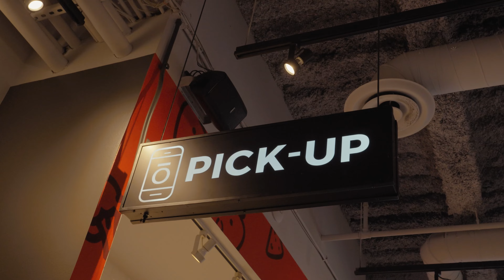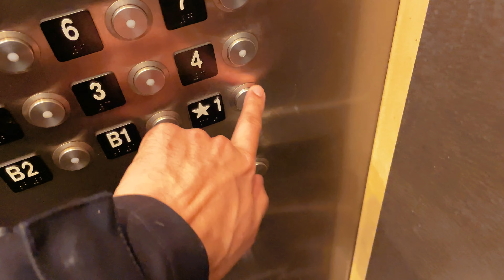Creativity in the Works - An Artist's Life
Getting to try new things and create more is an amazing feeling I never thought I would attain!

MY GEAR
Sony A7IV
Tamron 17-28
Sony 28-70 Kit Lens
Kingston SD Card
Rode Video Mic Pro+
Rode Video Micro Mic
Ulanzi Tripod
Ulanzi Ballhead
Mavic Mini
Wandrd PRVKE Backpack